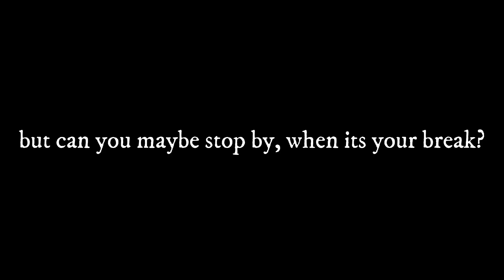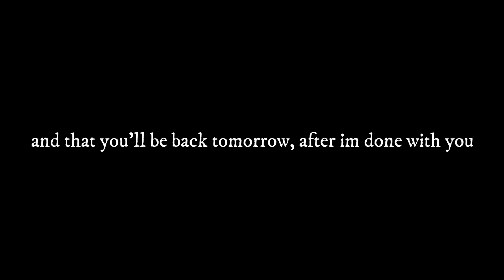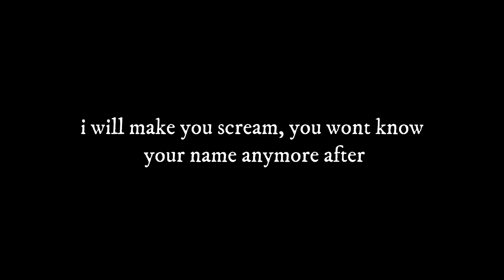J-Hope ~ When he is needy ~ Audio FF {18+}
I hope you like it here, i make Imagines and you can request anything if you’d like to!
♕ SOCIAL MEDIA ♕
KakaoTalk: @Jesssiiii
♕ BUSINESS REQUIRES ♕
♕ RULES ♕
Be kind to everyone here.
If you see my content somewhere else let me know!
Respect everyone.
♕ INFO ♕
Every picture/music/footage i alway credit them in the description box.

Xoxo thank you so much💋